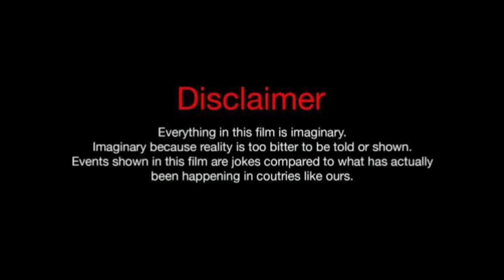clock trailer ll Maisamma Films